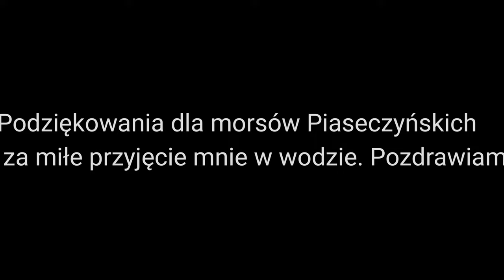Pierwsze morsowanie w życiu, hartowanie organizmu, sauna.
Sezon rowerowy powoli dobiega końca, dlatego szukam sobie jakiś aktywności zimowych - jeśli tak to można nazwać. Pierwszy raz w życiu spróbowałem morsowania i bardzo mi się spodobało. Jeśli mój organizm będzie bardzie zahartowany to już mi się to podoba. Postaram się robić to regularnie.